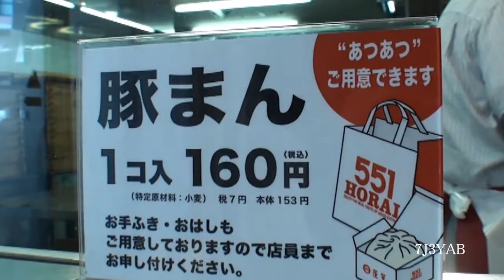551大阪駅前蓬莱豚まんHD